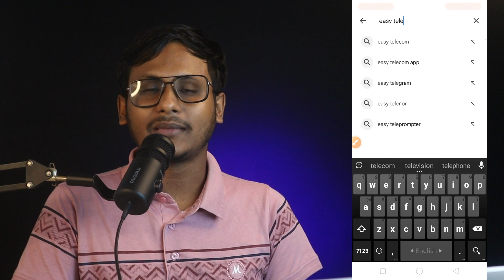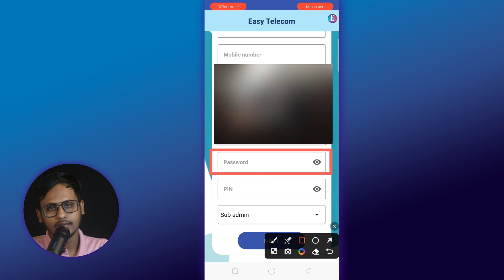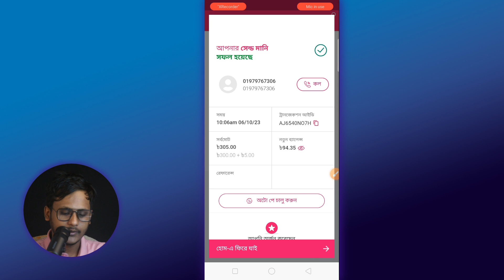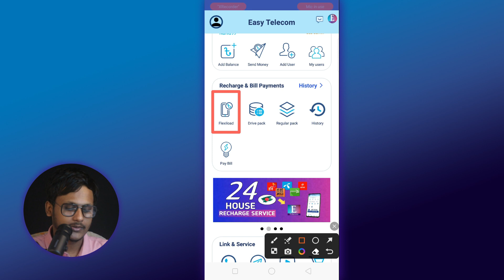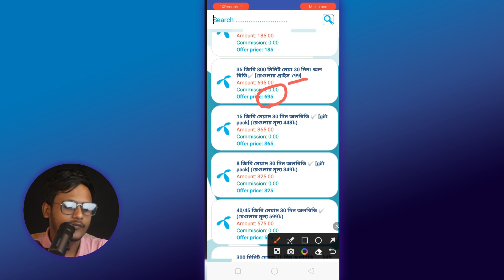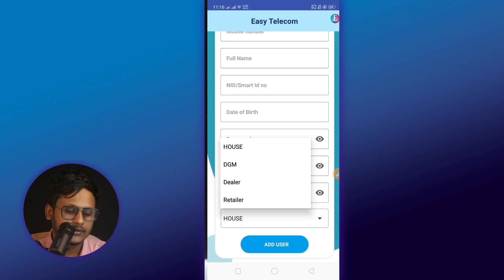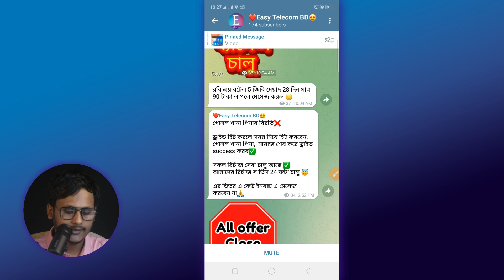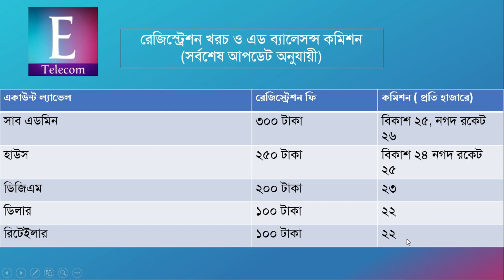All Sim offer Sell Business | Top Up Apps Review | All sim MB/Minute offer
ডিজিটাল মোবাইল রিচার্জ ব্যবসা - শুরু করুন আপনার রিচার্জ ও MB offer বা মিনিট অফার ব্যবসা ।
✅ offer sell business✅  internet pack selling ✅ Net pack selling business ✅ Flexiload

শুধু মাত্র ফেইসবুকে এর মাধ্যমে এই ধরনের সিমের অফারগুলো সেল করে প্রতি মাসে ১০ থেকে ১৫ হাজার টাকা ইনকাম করা পসিবল । এবং সেটা আপনার মেবাইল ফোনের মাধ্যমে একটি মাত্র এপস ব্যাবহার করেই করতে পারবেন ।

✅ কিভাবে শুরু করবেন ?

আপনি যে ব্যাবসা টি শুরু করবেন , এটি মূলত একটা একটি মোবাইল এপ্স  দিয়ে ৬টি সিমে অফার  বিক্রি করে ইনকাম করার একটা প্রসেস ।

✅ কিভাবে ইনকাম করবেন ?

৩  ভাবে আর্নিং করতে পারেন ।
১ । Drive Pack   সেল করে ।
২। Flexiload করে
২ । একাউন্ট সেল  করে  ।

আমি যে এপ্স দিয়ে আপনাদের কাজটি দেখিয়েছি , এটি হচ্ছে  Easy Telecom  এর এপ্স । আপনারা চাইলে এই এপস্ দিয়ে আপনার বিজনেস স্টার্ট করতে পারেন । ভিডিওতে এডমিনের  বিস্তারিত তথ্য শেয়ার করছি , আপনি ইচ্ছুক হলে ওনার সাথে যোগাযোগ করে আপনার বিজনেস শুরু করতে পারেন ।

Note : বিজনেস শুরু করার আগে বা একাউন্ট কেনার আগে এডমিনের সাথে বিস্তারিত জেনে নিবেন । এর পর যদি আপনি শুরু করবেন কি না ! আপনার সিদ্ধান্তের উপর নির্ভর করবে ।
আমরা শুধু  Trusted এপস এবং এডমিনের বিস্তারিত তথ্য আপনাদের সাথে শেয়ার করি , আপাদের  সিদ্ধান্ত নিতে যাতে সহজ হয় , তবে কোন রকম লেনদেন সংক্রান্ত বিষয়ে আমরা কখনোই আপনাকে বলব না , এটি আপার ব্যাক্তিগত ।
✅ হেল্প লাইন

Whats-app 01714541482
Admin Name : Mohammad Shawn
Address: Kodomchal Austagram Kishoreganj

⛔ App Link

⛔রাত ১১ মধ্যে সমস্যা হলে সমাধান নিতে হবে এক দিনের সমস্যা অন্য দিন সমাধান দেওয়া যাবে না✅

⛔ব্যালেন্স অটো এড হবে প্রথম যদি না হয় কিছু খন পর আবার চেষ্টা করবেন হয়ে যাবে